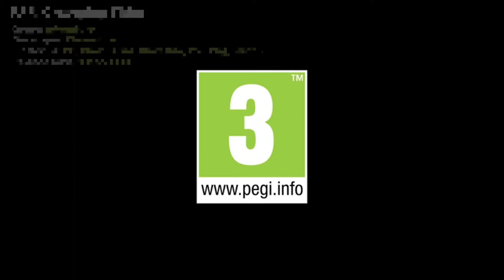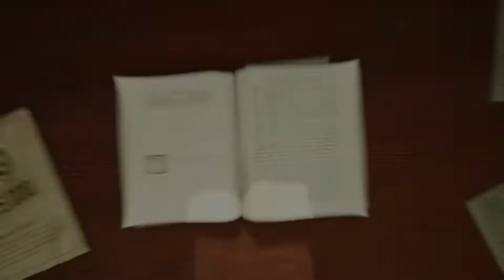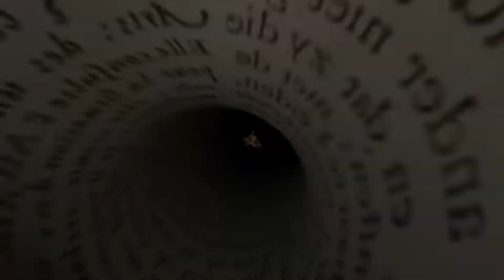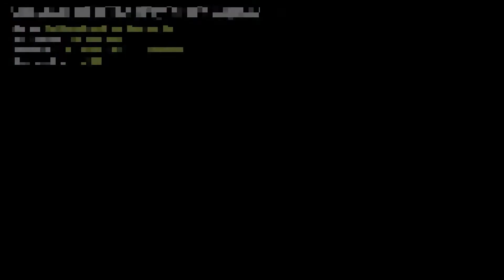TOP 10 Upcoming Indie Adventure Games | STEAM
😏  A List of 10 Amazing Adventure Games coming to Steam 😉
[One of the games is on Kickstarter]
[Some of those games have a DEMO Available]

👇More information about the games on the comments👇

🔽The Games...🔽

00:00 Intro
00:08 Oceanarium
00:54 Aka
01:57 Cynthia: Hidden in the Moonshadow
02:58 FAR: Changing Tides
03:42 The Mysterious Misadventures of Mollie & Mordecai
05:43 The Bookwalker
07:09 Verne: The Shape of Fantasy
08:31 Unexplored 2: The Wayfarer's Legacy
09:30 The Legends of Tynedale
10:58 Mina the Hollower